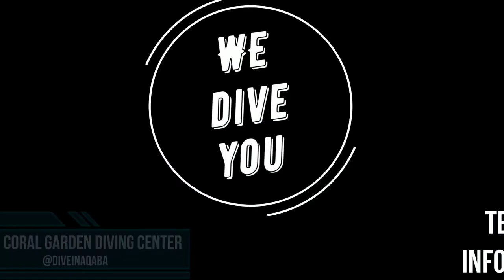Stingray, Aqaba, Jordan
Stingray